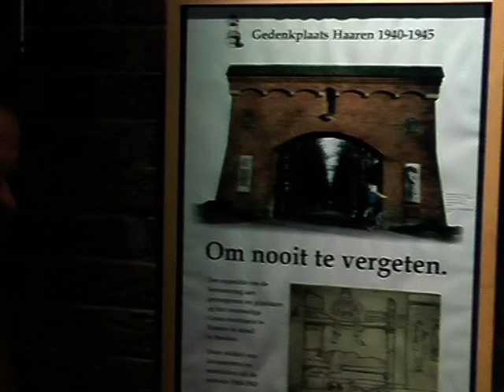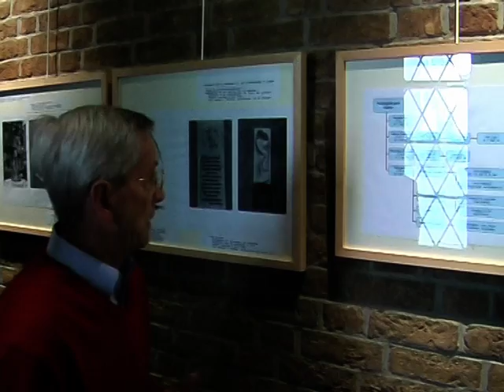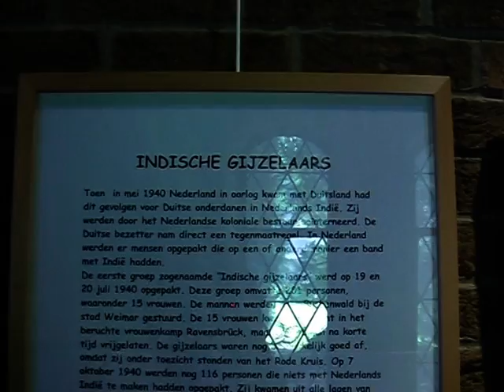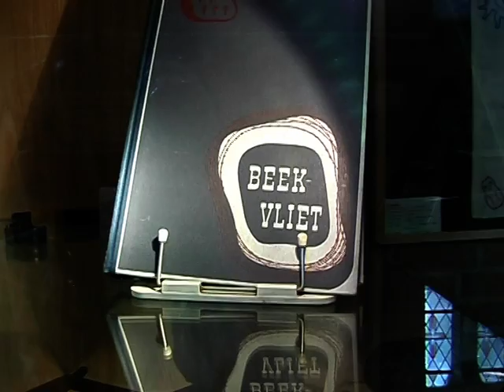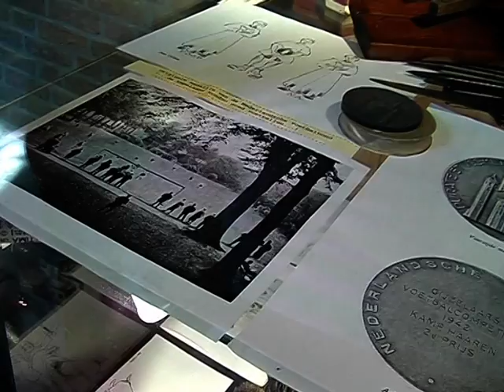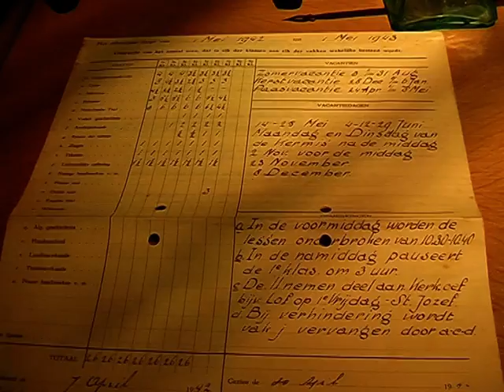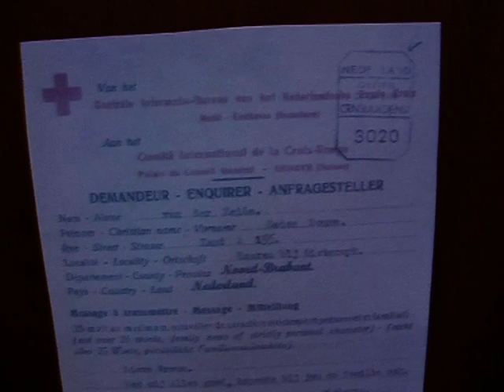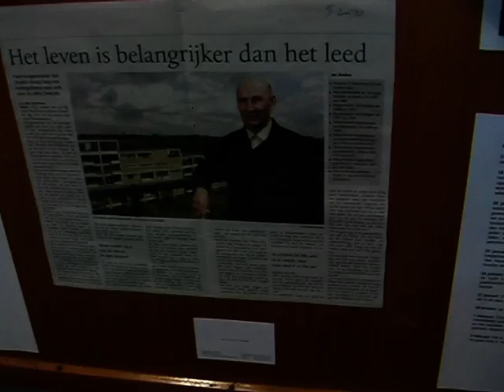2008 06 01 gedenkplaats haaren deel 1